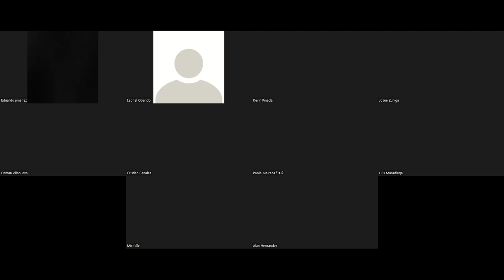Factorización QR mediante Rotaciones de Givens - parte 2